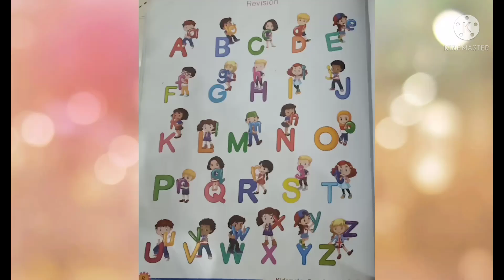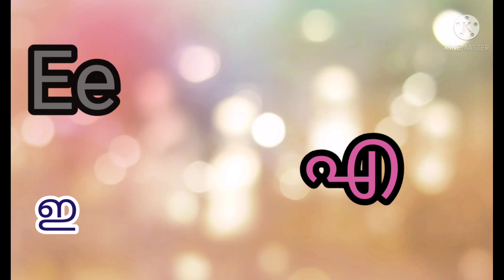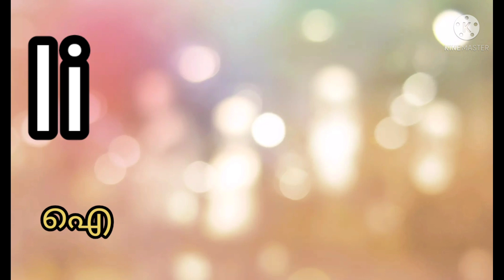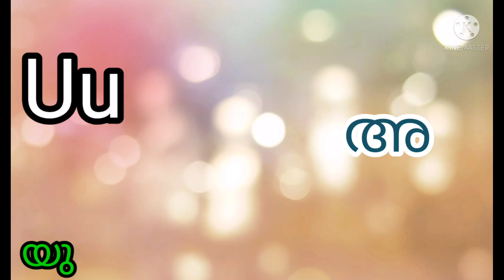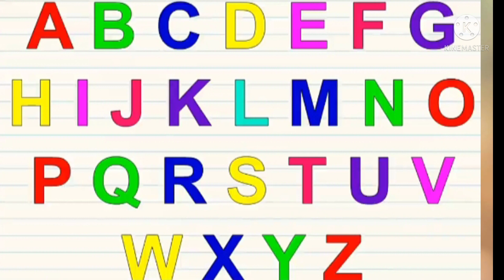How to# read# English# letter s ഇംഗ്ലീഷ് അക്ഷരങ്ങൾ വായിക്കേണ്ട രീതി kukkuroos kids world Malayalam